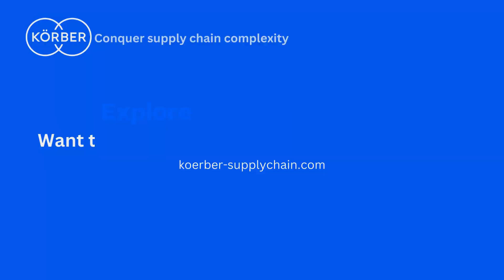Industry 4.0: The Next Industrial Revolution Explained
Explore Industry 4.0, the next industrial revolution integrating cyber-physical systems, IoT, AI, and data analytics to revolutionize manufacturing. Discover how it enhances efficiency, flexibility, and sustainability, driving innovation and competitiveness across industries.

In this episode, we uncover:
🔹 What is Industry 4.0?
🔹 Key Technologies behind
🔹 Benefits and Impact

Join us as we explore its transformative potential and impact on global industries!